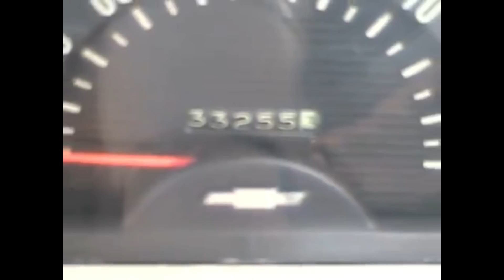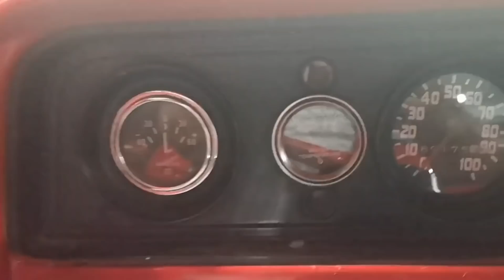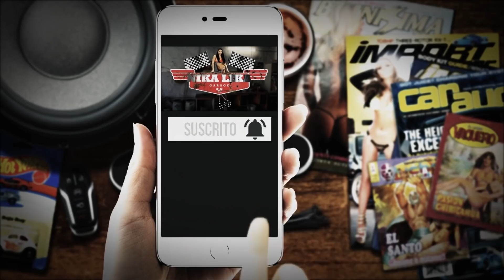gmc truck camioneta clasica 💥☄️⚡️ preciosa ⚡️ ☄️ 💥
informes de precios 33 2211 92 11 trocas clasicas que hicieron historia hoy es un pequeño lujo que la gente esta buscando , parte de la historia de la gente que hizo un gran esfuerzo por construir nuestro pais hoy tiene verdaderas joyas en sus manos